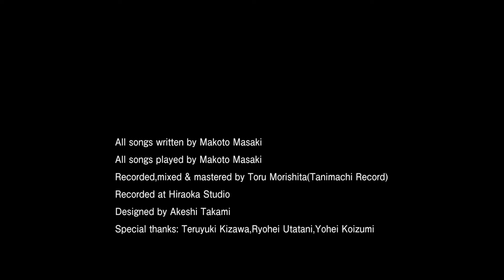『ランブレッタに乗って』正木 誠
All songs written by Makoto Masaki
All songs played by Makoto Masaki
Recorded,mixed & mastered by Toru Morishita(Tanimachi Record)
Recorded at Hiraoka Studio
Designed by Akeshi Takami
Special thanks: Teruyuki Kizawa,Ryohei Utatani,Yohei Koizumi